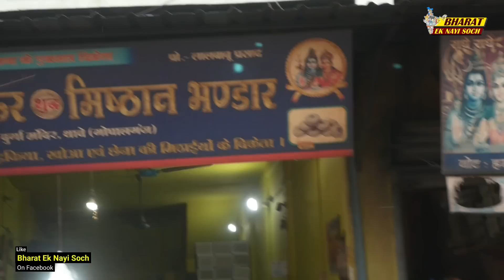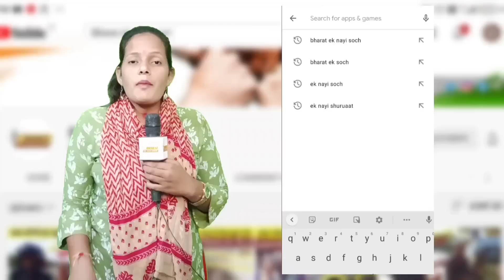इस मिठाई पर जितना मक्खी बैठती है, उतनी स्वादिष्ट हो जाती है , Bharat ek nayi soch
ये कैसी मिठाई है भाई जितना, मधुमक्खी बैठेंगी उतनी शुद्ध होगी, Bharat ek nayi soch

Edited By: SARVESH TRIPATHI